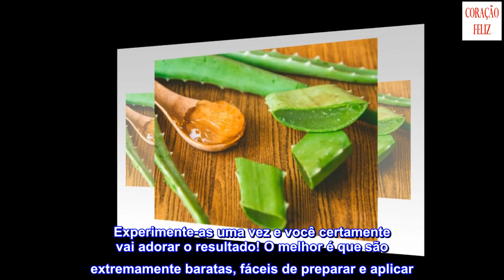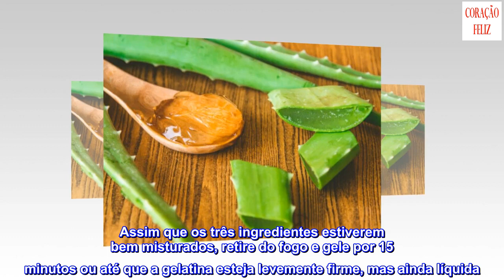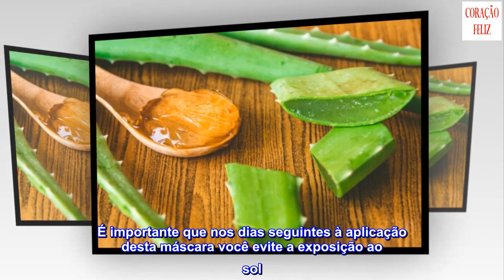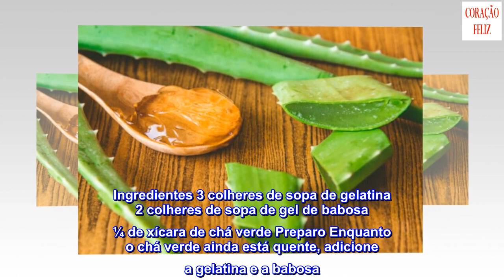4 máscaras peel-off com gelatina para revitalizar a pele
4 máscaras peel-off com gelatina para revitalizar a pele